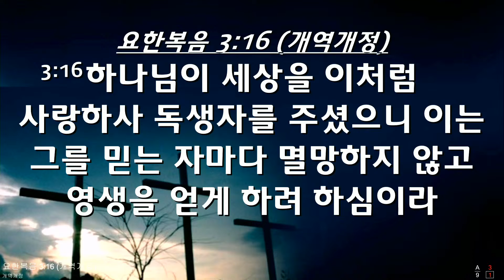2020 06 21 주일낮예배